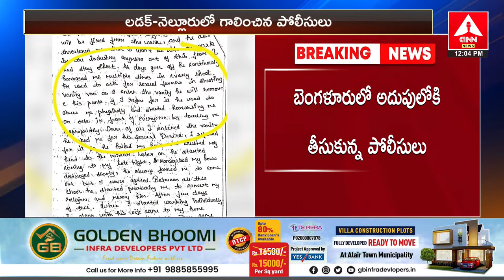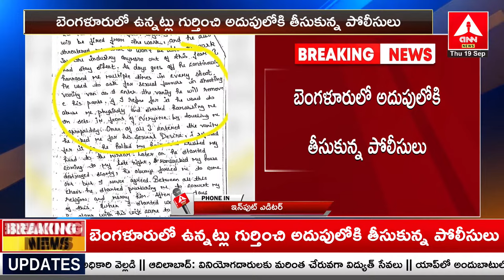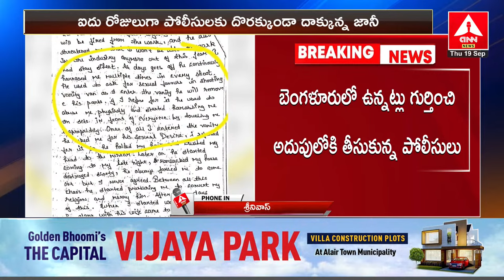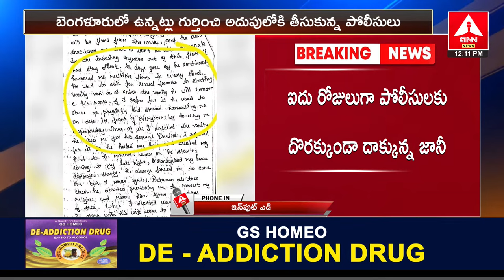జానీ కి బిగ్ షాక్..టాలీవుడ్ నుండి సస్పెండ్ | Johnny Master Suspended From Tollywood | Amma News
జానీ కి బిగ్ షాక్..టాలీవుడ్ నుండి సస్పెండ్ | Johnny Master Suspended From Tollywood | Amma NewsYou are Watching Amma News Live. It is a leading Telugu News Channel, bringing you the first account of all the latest news online from around the world including breaking news, regional news, national news, international news, sports updates, entertainment gossips, political news, crime reports.